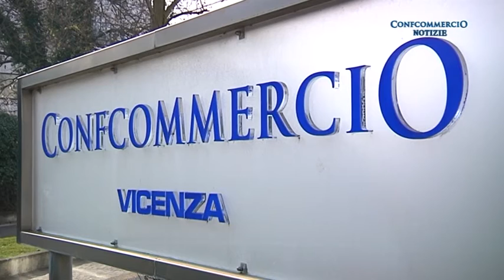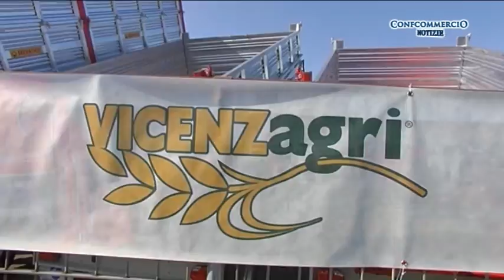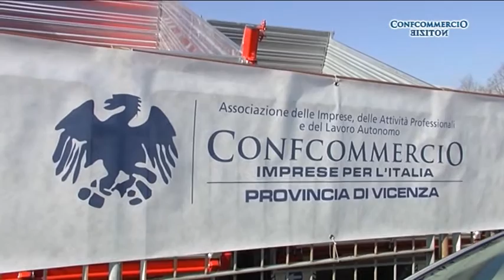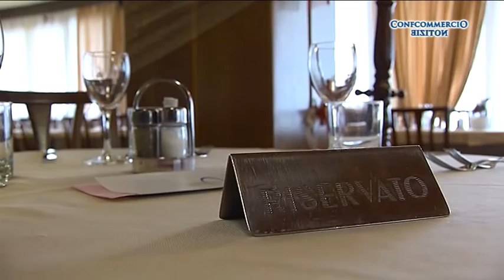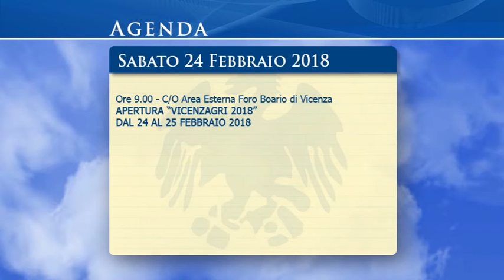CONFCOMMERCIO NOTIZIE DI DOMENICA 18 FEBBRAIO 2018